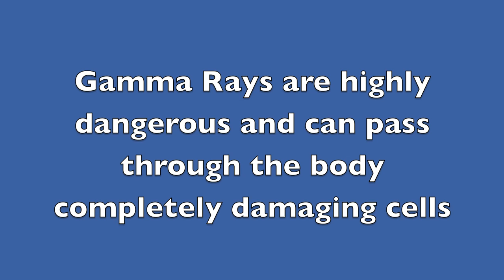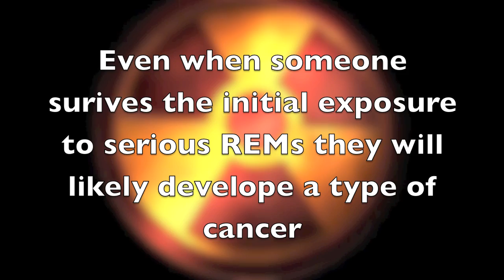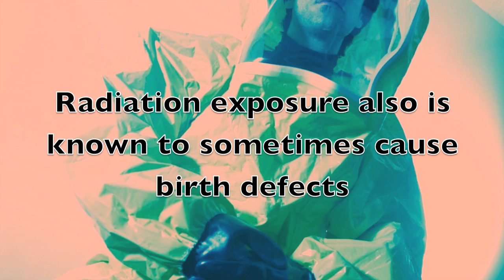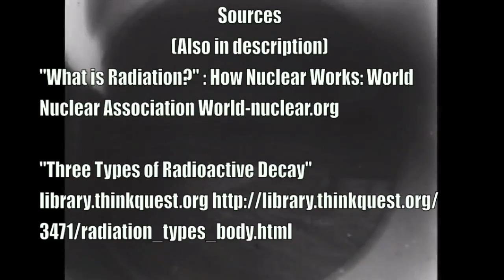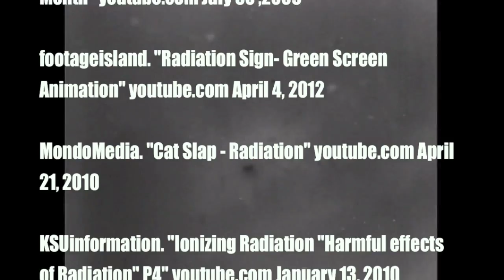Radiation Effects on Humans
"What is Radiation?" : How Nuclear Works: World Nuclear Association World-nuclear.org

Thomson Higher Education 2007 apollo.isc.vsc.edu

Nordqvist, Christian "What Are The Effects Of Radiation On Humans? What Is Radiation Poisoning?" medicalnewstoday March 19, 2011

"Chernobyl Accident 1986" Chernobyl, Chenobyl Accident. world-nuclear.org, April 4, 2012

"Radiation Effects on Humans" Effects of Nuclear Weapons. atomicarchive.com

Euromedicle. "Euromedic.ie: What happens in CT scan?" youtube.com August 11, 2011

chmsoldier. "yellow hazmat suit" youtube.com November 3, 2008

nuclearvault. "Atom Bomb Joe Bonica's Movie Of The Month" youtube.com July 30 ,2009

footageisland. "Radiation Sign- Green Screen Animation" youtube.com April 4, 2012

MondoMedia. "Cat Slap - Radiation" youtube.com April 21, 2010

KSUinformation. "Ionizing Radiation "Harmful effects of Radiation" P4" youtube.com January 13, 2010

radiation bath salts death DUI dec bryant marshawn lynch arrested